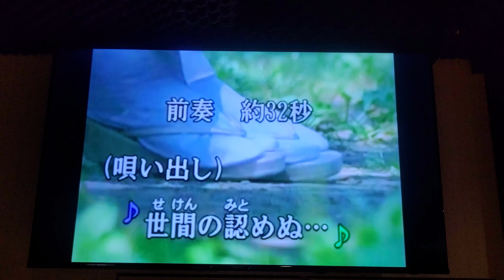土屋ひろし～恋ほたる（岩手卡啦OK）